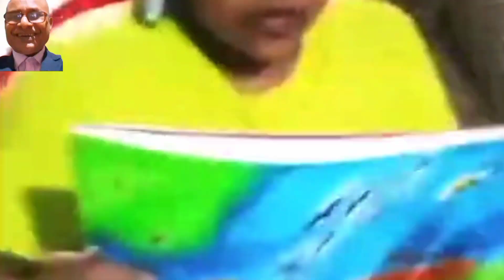Blindfold drawings | Blindfold drawing challenge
Hii friends !
welcome to Royal coaching jorhat

About
in this video we are going to enjoy Blindfolded amazing'drawing challenge
done by Afsana Rahman Student of royal coaching jorhat.